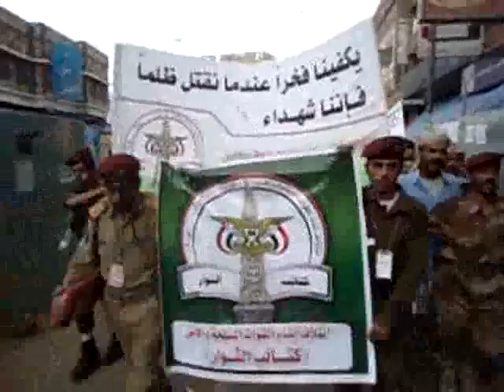صنعاء ساحة التغيير 1 مايو 2011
تصوير / حمدي ردمان